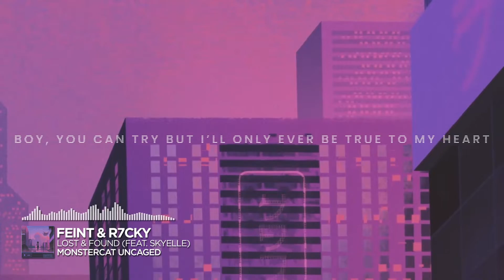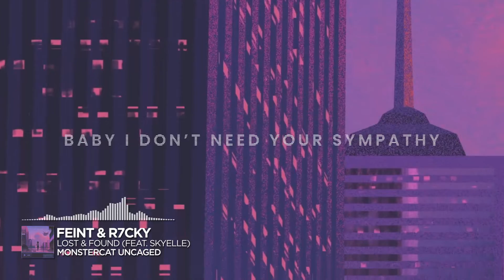Feint & R7CKY - Lost & Found (feat. Skyelle) [Monstercat Remake]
Genre